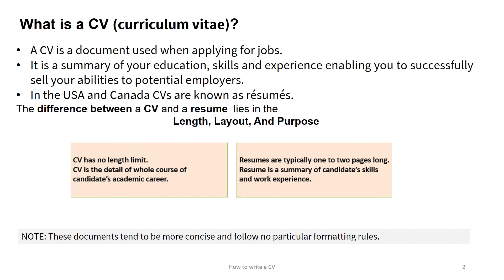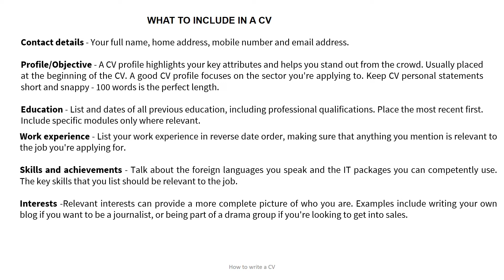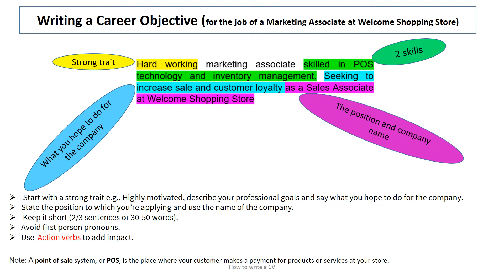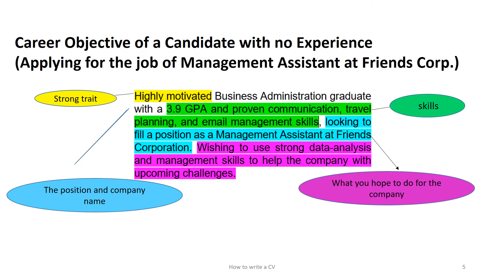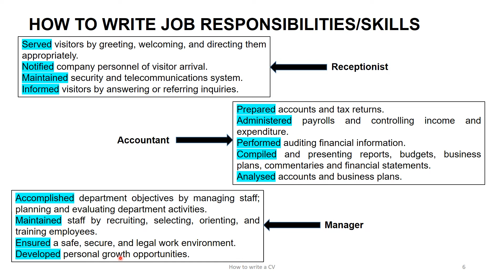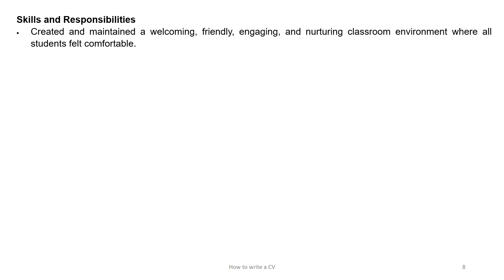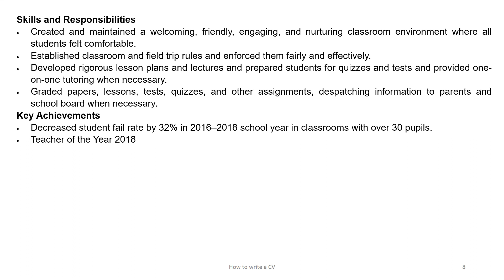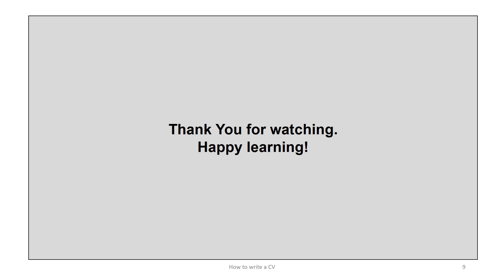CV/ Resume Writing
how-to_write_a_Resume/CV_for FA/FSC/ICS Exams
Balochistan Board,
BISE RWP,
FBISE Exams